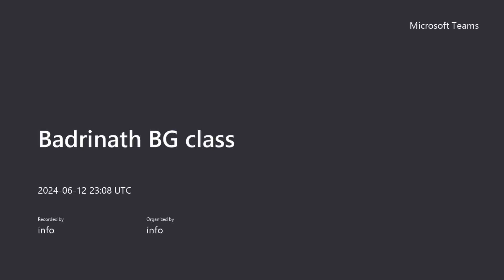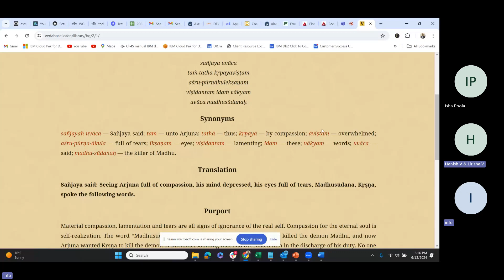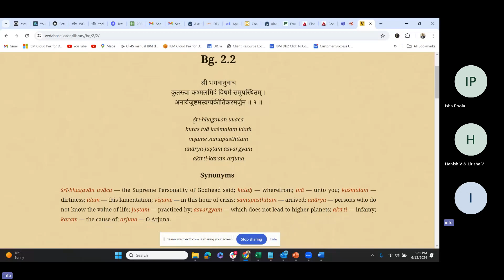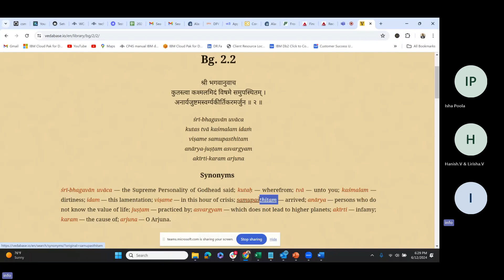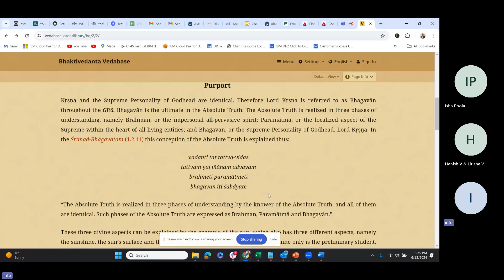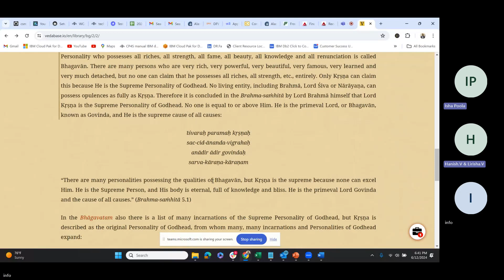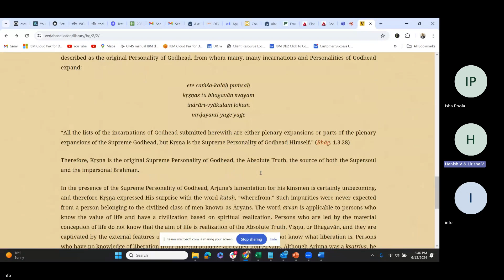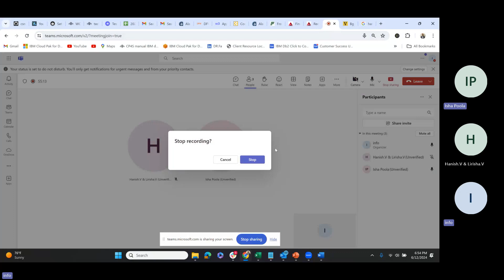Bhagavan Krishna's reply to Arjuna's lamentation and crying Telugu